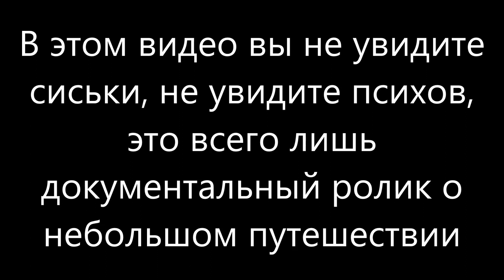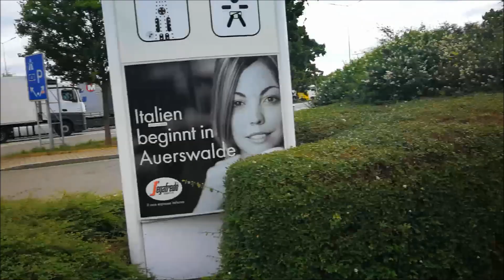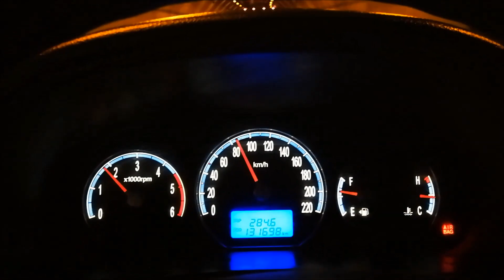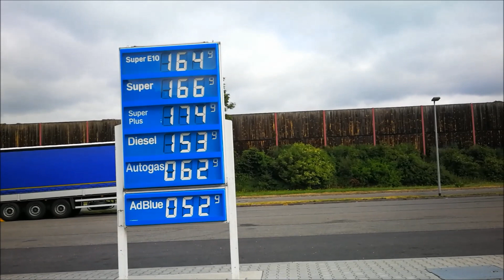На машине из Германии в Россию - Дороги Германии и Польши, заправки и еда на трассе - ЧАСТЬ 1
Наше шестидневное путешествие в Россию, Ставропольский край началось 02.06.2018 в 2:40 часов утра местного времени. Выехали из Города Франкфурт на Майне. Маршрут был предусмотрен через страны: Германия (Дрезден, Ена), Польша (Лодц, Варшава), Литва, Латвия, Россия (Москва, РВоронеж, Ростов-на-Дону, Краснодарский край и Ставропольский край).

Вообщем ничего необычного для тех, кто любит путешествовать на машине, но поможет тем, кто впервые планирует свое путешествие на своем автомобиле из Германии в Россию. Конечно же я снимал только те Регионы, которые лежали на моем маршруте, поэтому делиться мнением о других регионах никак не могу.
В течении моего 90 дневного отпуска в России я буду ездить и в другие города, в том числе и курортные, а также делиться со всеми зрителями.